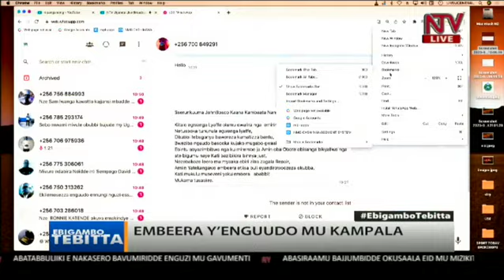Embeera y'enguudo mu Kampala | Ebigambo Tebitta